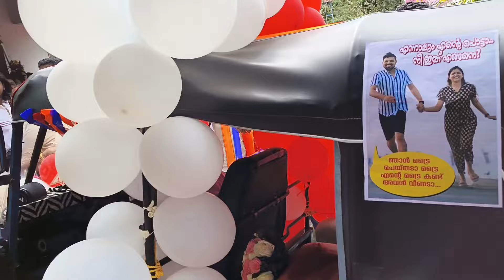# # JINS & CHINCHU WEDDING CEREMONY ##